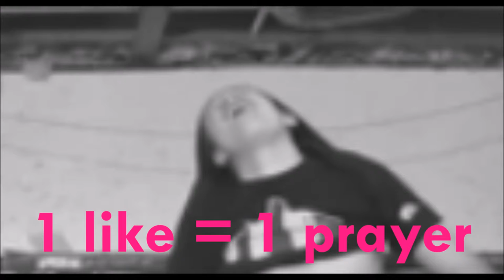MATT AND KEV DO A PING PONG RED BELLY CHALLENGE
Hope you guys enjoyed the ping pong video it took along time to edit so we hope you enjoyed.

*Easiest Way To Show Your Support, Which Would Be Greatly Appreciated*

*STREAMING LINKS CHECK EM OUT IF YOU WANNA SEE YOUR BOY LIVE*

WHAT ARE YOU DOING IN THE DESCRIPTION DOWN HERE    ;)